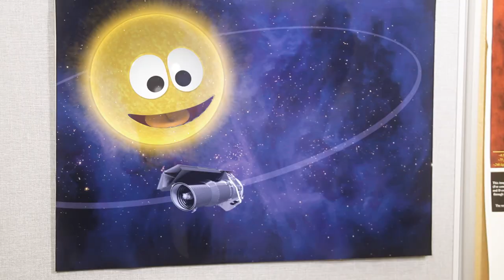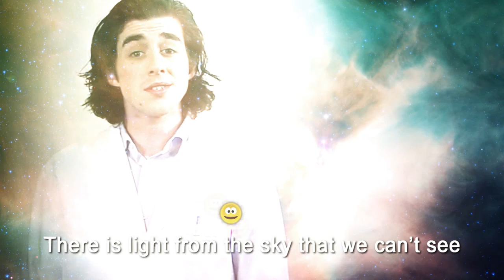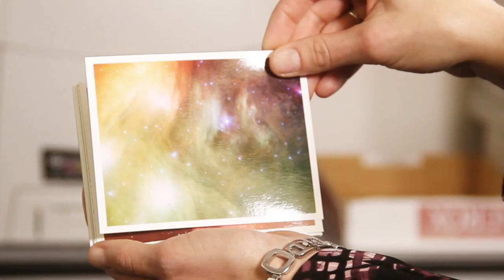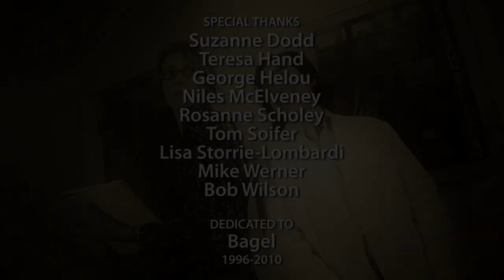Spitzer Space Telescope: The Musical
A singing NASA supervisor uses song to explain about NASA's Spitzer Space Telescope, and how infrared astronomy differs from visible-light telescopes like Hubble. Starring Danny Tieger ("My Universe Revolves Around You"), Buffy Henshaw ("Behind the Scenes: When Galaxies Collide"), and Tom Phillips as Flunky #2.

To view more comedic (but educational!) NASA videos featuring Sean Astin, Felicia Day, Mark Hamill, Linda Hamilton, Dean Stockwell, George Takei, Ed Wasser, Betty White and more, visit:

NASA's Spitzer Space Telescope

Additional imagery sources include:
Hubble Space Telescope
Chandra X-ray Observatory

LYRICS:

Spitzer was launched in 2003
The 4th of NASA's Great Observatories
On an Earth-trailing orbit with its back to the sun
3 eyes to the sky with coolant for one.
Its 66 million miles away
Because the heat from the Earth would affect the display
Were talking sensitive instruments, keep it streaming on course
for its deep space heat-tracing gaze at the Universe

CHORUS
Infrared
Capturing the heat instead
There is light form the sky that we can't see
In the darkest parts of the galaxy
With Spitzer's spectrum
We can detect them
Easily

Spitzers greatest gift to the viewing community
s the ability to see through the dust clouds that literally
Block the view of other telescopes
Unless that dust gets busted they stand no hope
Of seeing what we can, Were NASAs greatest addition
But you didnt hear it from me 'cause it aint a competition,
Yeah, were working together, combining forces for the mission
of a better sense of interstellar cosmic composition

CHORUS

Visible light Visible light
We can only see the stars if the stars shine bright
Infrared, (yeah) infrared
Depends on the energy in heat thats shed.

Spitzers pulling pictures like the paparazzi
Though the coolant ran out, so we cant use all three
Weve got notable photos, and even bros know it shows
The secrets of Universe are fully exposed
Like some extrasolar planets, does get you a going
'Cause the heat from those planets has its own faint glowing
If there are half as many planets around the stars weve found
Its a million times more likely theyve got life spinning 'round
Am I blowing your mind? Are you listening to me?
Were the white coat crew that mapped our galaxy
So youre joining the team, thats hot in the head
Hooked on looking for the cooking bits of orange and red.

CHORUS